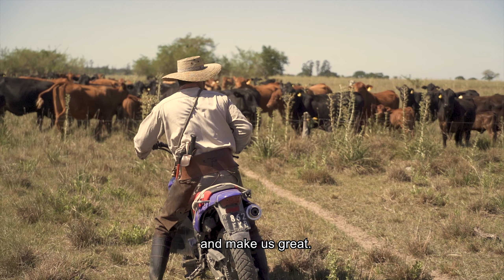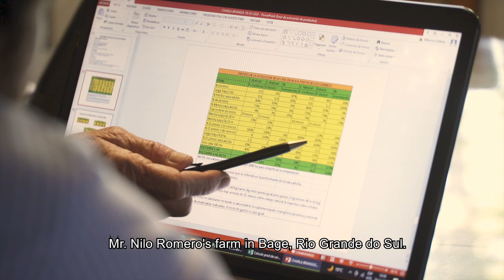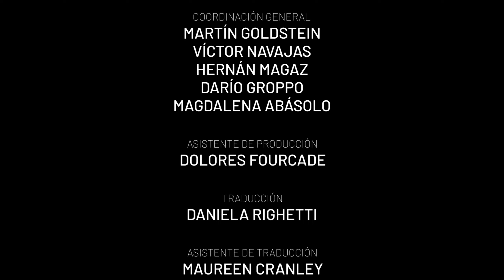Capítulo II • Ita Sirí • "Los Pasticultores"